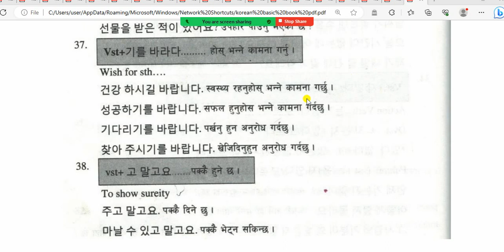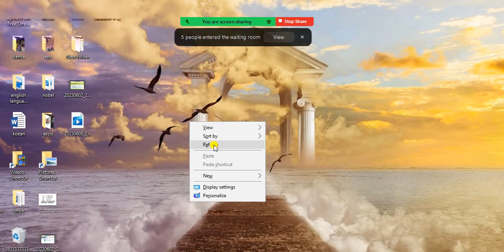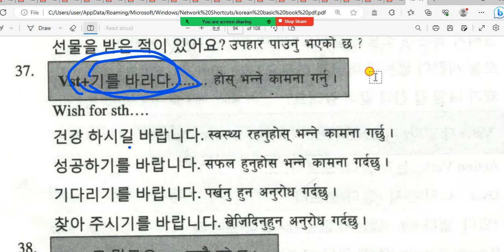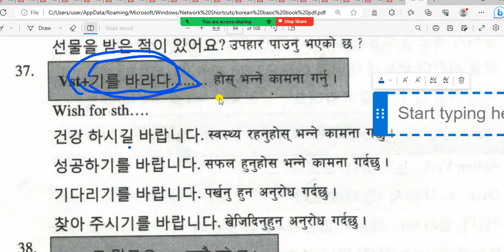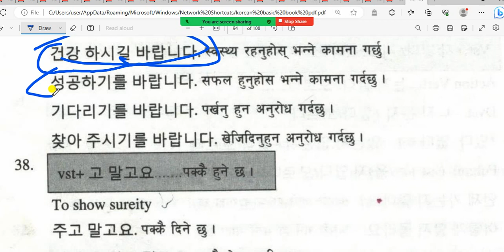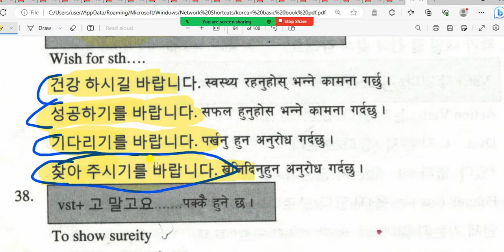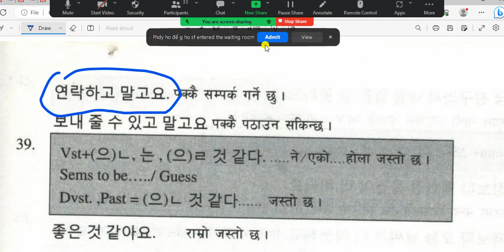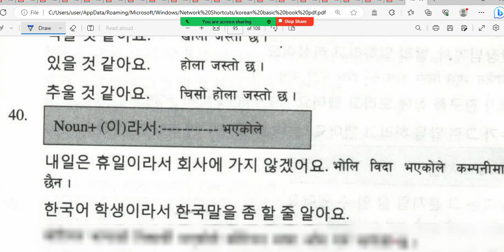MOST IMPORTANT KOREAN GRAMMAR